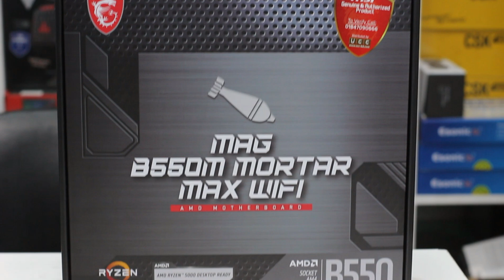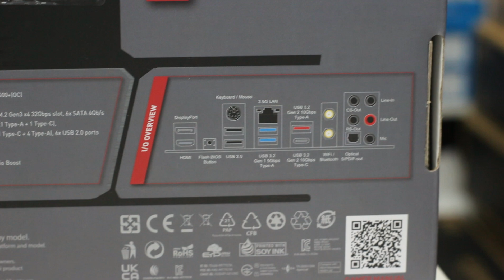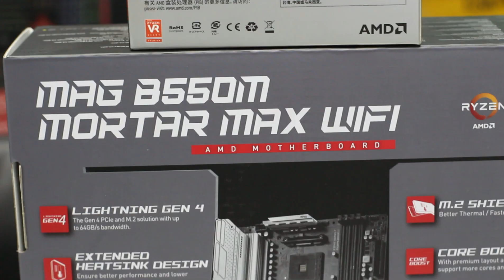নিজের জন্য পিসি বিল্ড ! RYZEN 7 5700G with MSI Mag B550M Mortar Max WiFi - MEHEDI 360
MSI Mag B550M Mortar Max WiFi
Team Delta 16 GB White RGB Ram
Kingsman km600 128GB NVME
Toshiba 1000GB hard Disk
Gamdias 550W Power Supply
OVO V355DW white Gaming Casing

61500 Taka
যেকোনো সাপোর্ট এর জন্য আমাদের ফেসবুক পেজে এসএমএস করুন
প্রযুক্তি পণ্যের বিপুল সমাহার সম্পর্কে জানতে আমাদের ওয়েবসাইট ভিসিট করুন
Shop Name :  𝐒𝐄𝐋𝐋 𝐓𝐄𝐂𝐇
Market Name : SUVASTU ARCADE ICT Bhaban
Shop Number : 703,704,728,740 || 7th Floor
Location : New Elephants Road, Dhaka 1205